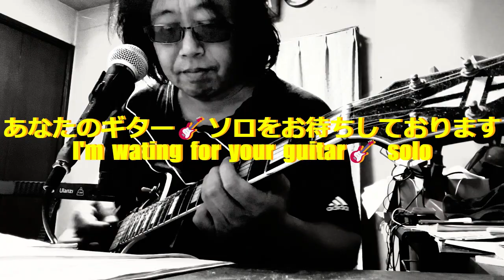Seek and Destroy 9月6日極秘集中練習大会🤪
9月6日極秘集中練習大会🤪を行いました。
今回は、前回の極秘集中大会🤪と同じような方法で、Seek and Destroyを集中的に練習しました。バッキングトラックに一部修正を加え、バランスを再調整しております。
ちなみに、ギター🎸ソロはあえて入れてません。興味を持っていただいたあなたが弾くために取っております。
このファイルのギター🎸はpanを左右に振ってますので、あなたがギターソロを弾くときは、panをセンターに持ってきて、ドラムのスネアと同じ音量くらいか少し下の部分で弾けば、完全にこの曲に溶け込むと思います。どうか、挑戦してみてください🤪
福岡在住のメタリカカバーやりたい方、メタリカカバーをやってみませんか！？とりあえず、一番やりやすい曲がこの曲「Seek and Destroy」だと思います🤪いつでもご連絡いただけたらと思います。